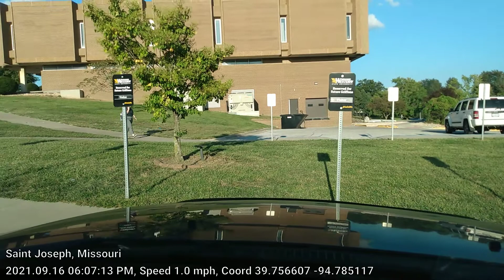09/16/21 going to Murphy USA on South Belt Highway, MO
This is a video i made while traveling to Murphy USA on South Belt Highway in St. Joseph, MO